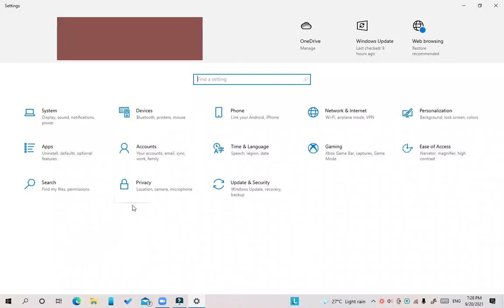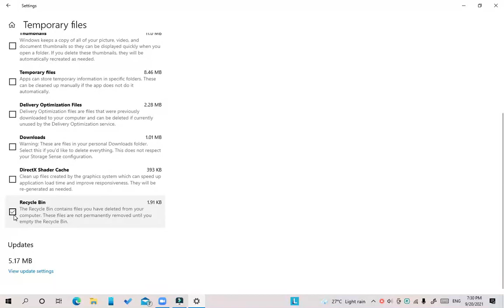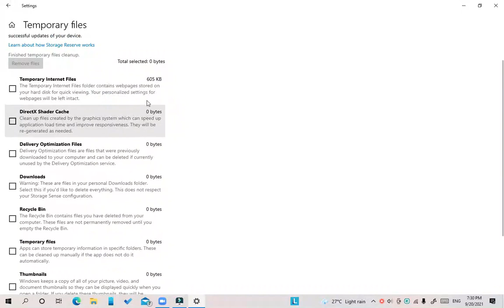How To Clear Temporary Files Correctly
Clear Temporary Files Correctly , Fast and Easily